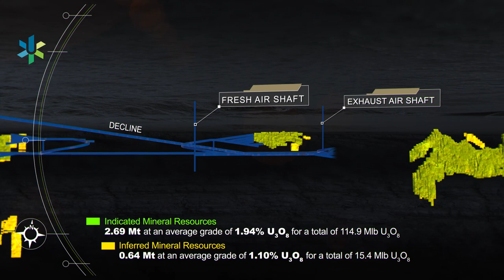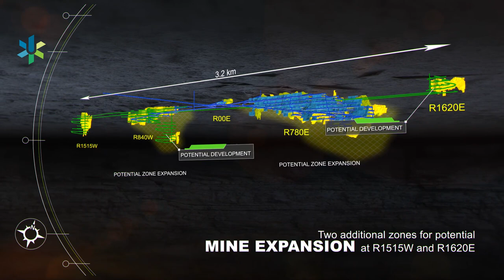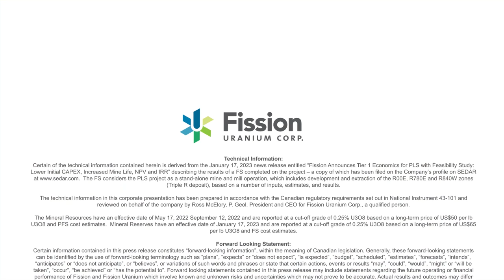Animation of Fission Uranium's Triple R deposit and planned mine infrastructure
A short animation of the ore body and mine plan for Fission Uranium's PLS high-grade uranium project in Saskatchewan's Athabasca Basin, Canada.